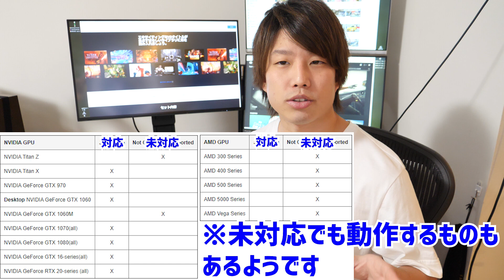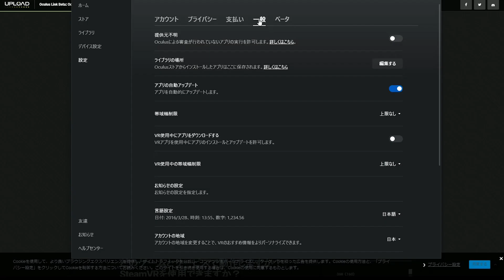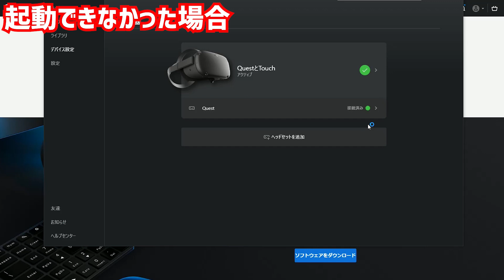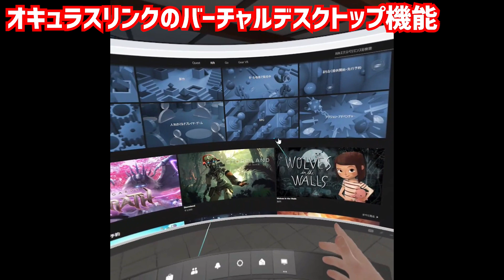【Oculus Link】OculusQuest2にも対応！PCVRへ！オキュラスリンク導入方法 ～起動出来ない場合の対処法も～【解説レビュー】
Oculus Linkの動作条件、やり方、導入方法、実際のプレイ画面など解説しました！
USBケーブルの詳細もあります。
オキュラスクエスト2にも対応しています！

Oculus Quest2をAmazonでチェック！

Oculus Qeust2を楽天でチェック！

■目次
0:00 はじめに

(1)事前確認
 0:42 パソコンのスペックの確認
オキュラスリンク対応表

1:26 USBケーブルについて
・Anker PowerLine
・延長ケーブル

(2)実際の作業
3:11 オキュラスアプリのインストール
オキュラスアプリのダウンロードサイト

4:16  オキュラスリンクが起動しなかった場合
4:50 実際に起動した様子
5:39 VirtualDesktopとOculus Linkの比較

(3)まとめ
6:27 総評
6:59 ハンドトラッキングについて

■SNS
・Twitterアカウント

・オキュラスクエストでPCVR SteamVR をプレイする方法！SideQuest で VirtualDesktop を導入【OculusQuest2】

・【決定版!】買う？買わない？新型Oculus Quest2を最もおすすめしたい人がいます

・【Oculus Quest】8つのポイントを徹底レビュー！本当におすすめしたいヘッドセット！(VIVE Proと比較等)【商品レビュー】

・3D VR180
3DVRがお楽しみいただけます。「Z CAM K1 Pro」で撮影していますのでクオリティ高いです。